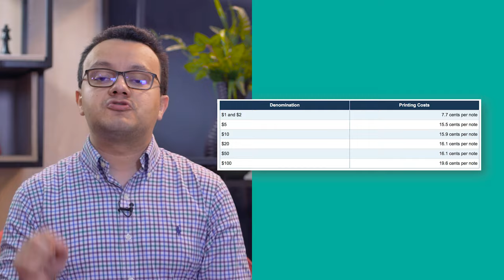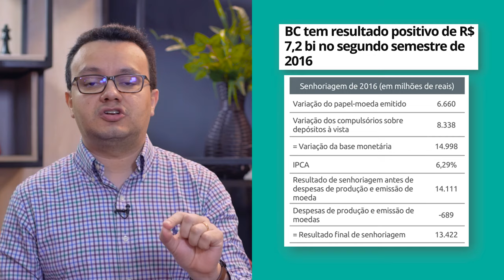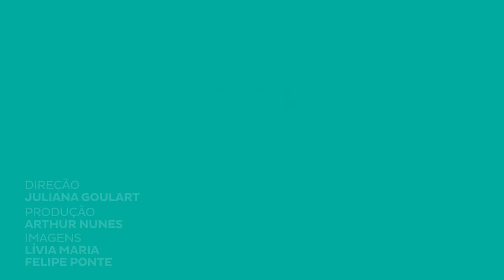Nota de 200 Reais, Inflação e Senhoriagem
Fala Juventude! Com a recém nascida cédula de 200 reais a pergunta que fica é, a impressão dessas novas cédulas não vai gerar inflação? Você sabe o que é Senhoriagem e o que isso tem a ver com a inflação? Ficou curioso? Acompanhe com a gente!

Cursos SolutiON
Gestão de Cursos Sucroenergéticos